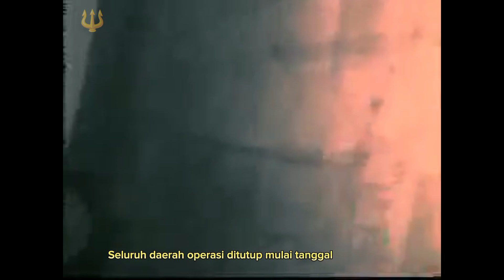Operasi Trisula: Penumpasan Basis PKI di Jawa Timur 1968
Operasi Trisula: Penumpasan Basis PKI di Jawa Timur pada tahun 1968

hastags